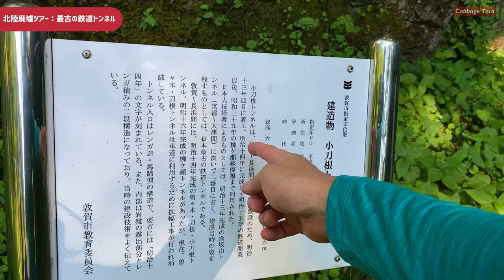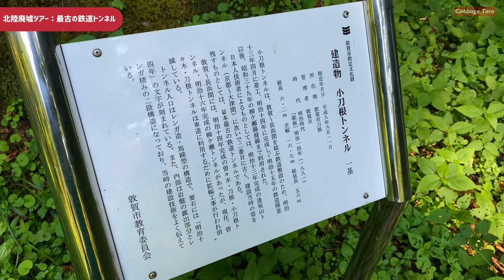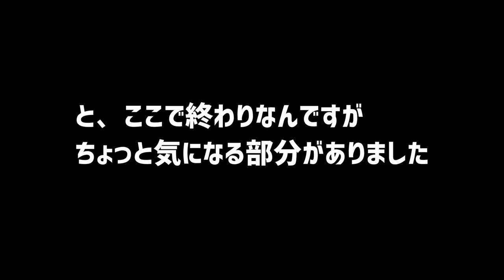北陸廃墟ツアー 日本最古の鉄道トンネルで壁に顔が・・・？ tunnel with a human face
福井県敦賀市の山奥にある日本最古の鉄道トンネル「小刀根トンネル」。文化財に指定されているれっきとした観光スポットで、現在も通行可能。明治14年に掘られたレンガ造りのトンネル。壁面には柱の男が埋まっていた。

กรุณาสมัครสมาชิกช่องของฉัน